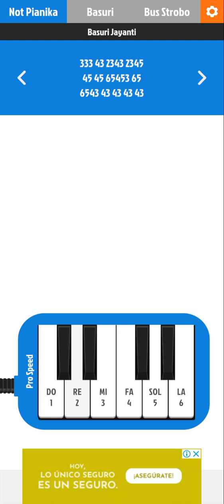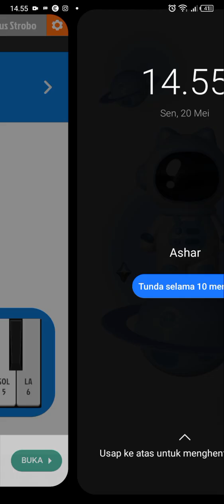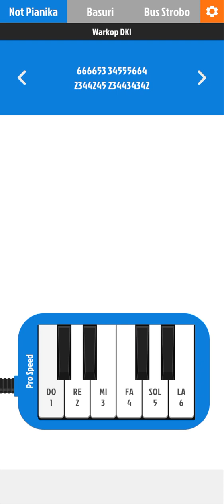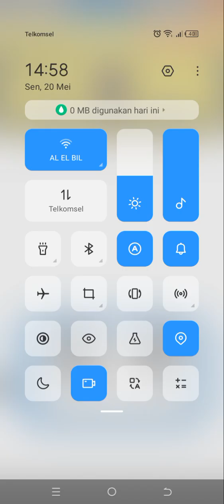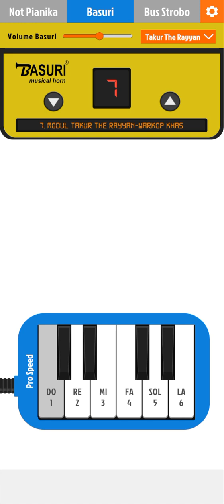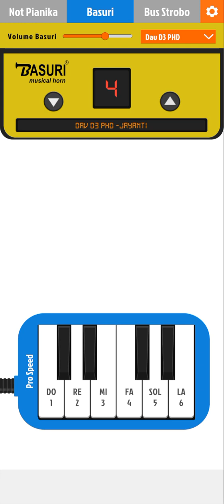basuri kesukaan kamu apa ❓